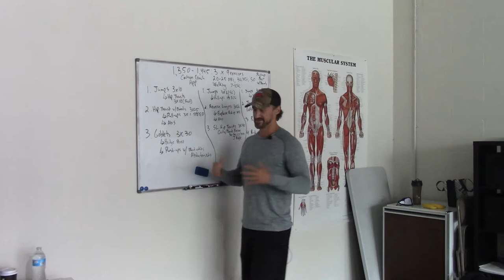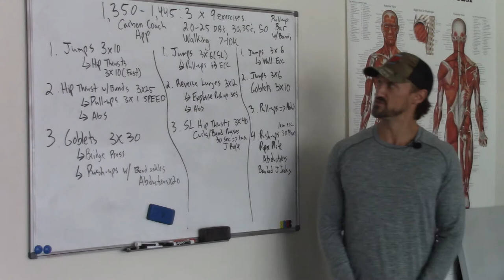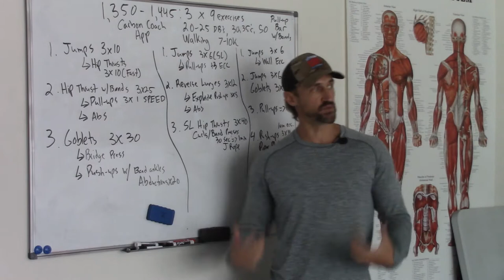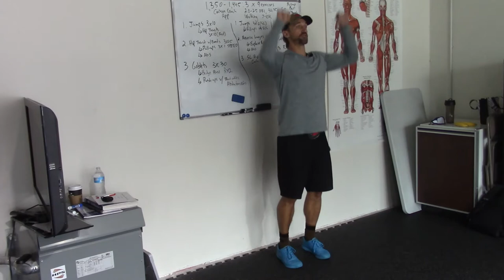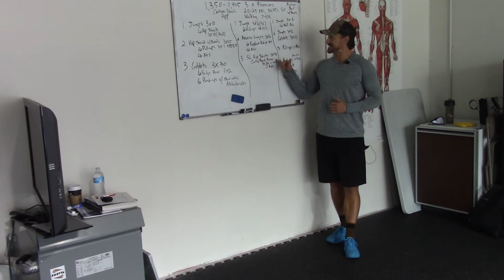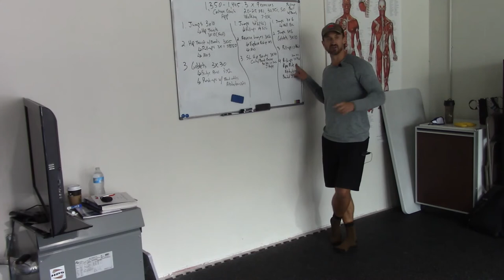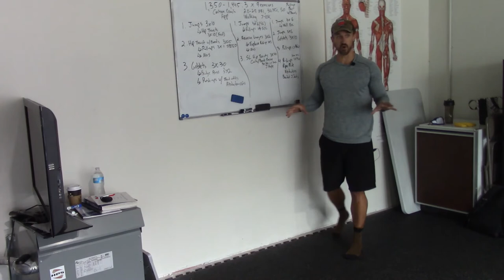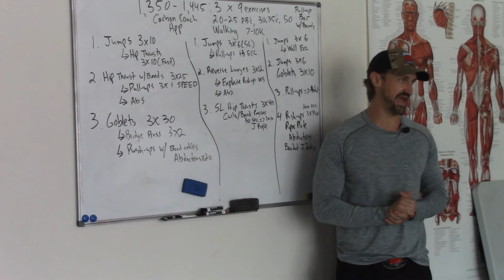How To Design A Program For An Advanced Client | Show Up Fitness Internship Class Demo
In today’s video Show Up Fitness teaches you how to design a program for a client who's been training for a while / moderate / advanced.

If you’re an aspiring trainer trying to pass the NASM-CPT, our online study guide will help you pass it with ease You’ll learn what chapters to study, which ones to not read, and how to become a successful personal trainer.

ABOUT SHOW UP FITNESS & CHRIS HITCHKO:
Chris Hitchko BS Kinesiology, CSCS, Teacher of trainers at Show Up Fitness (10 years total, 7 at National Personal Training Institute and 3-years at Show Up Fitness Personal Training Internship.) Show Up Fitness has private personal training studios in West Hollywood, Santa Monica, and San Diego. California. At Show Up Fitness we teach the key movement patterns: Squat, Hinge, Push, Pull, Jump, and uni-lateral which translates into the main exercises in the gym: Bench Press, Squat, Deadlift, Military Press, Lunge, Hip Thrust, Pull-Up, Push-Up, Turkish Get-up, and dumbbell rows.

Next Personal Training Internship Sept 21st  in Santa Monica, West Hollywood, or La Jolla. Classes are 5-days a week at 8am PST ONLINE until 930am and then IN-PERSON at one of our locations for the in-person internship focusing on science of movement and nutrition, sales & assessments / programming and social media.